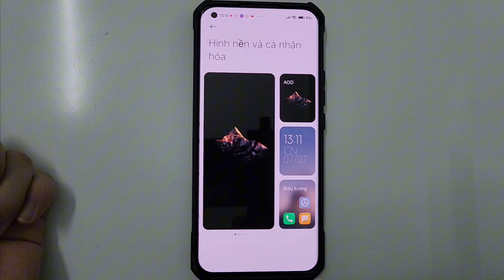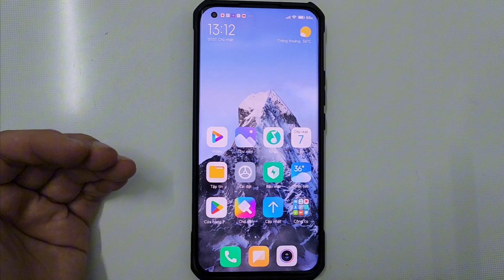Cách phóng to ứng dụng trên Xiaomi